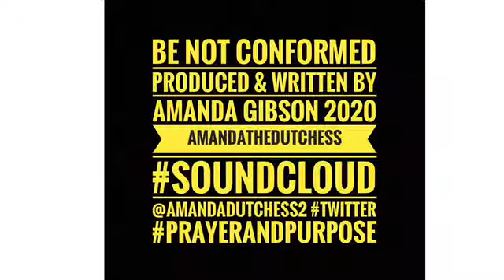Be Not Conformed